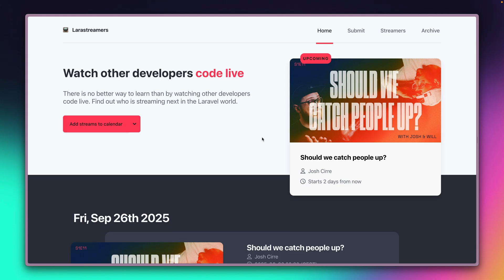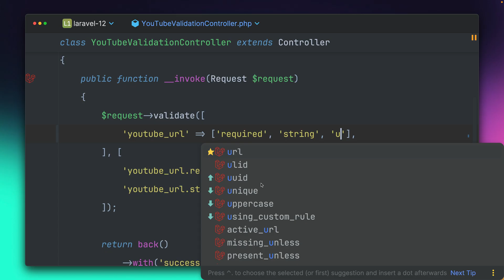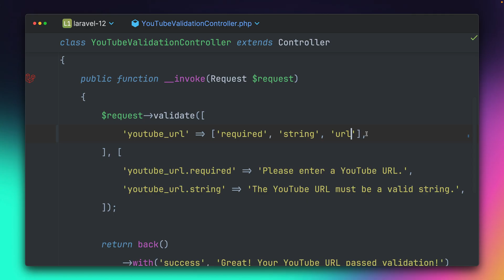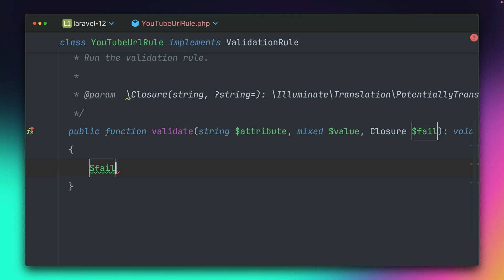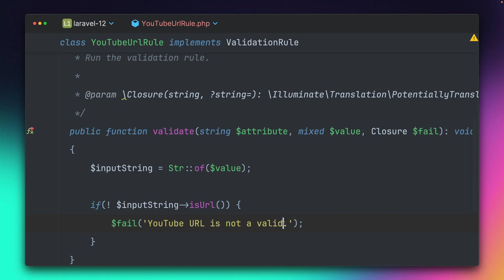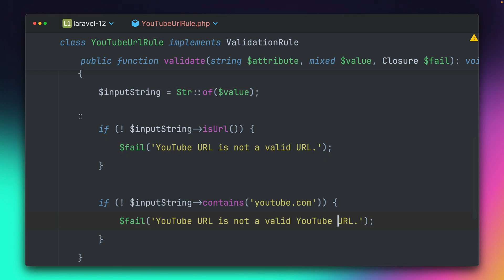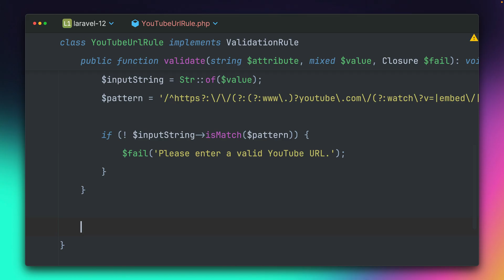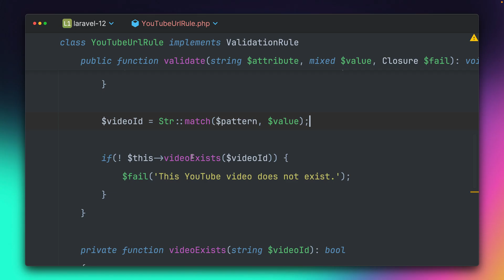Creating Powerful Custom Validation Rules in Laravel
Dive into "Laravel Gems," a series dedicated to unearthing hidden treasures of Laravel functionalities. Enhance your skill set as we illuminate overlooked yet powerful features you might not know existed.

➡️ Today: Custom Validation Rules

 ### Timeline

 00:00 Introduction
 00:34 Built-In Rules
 02:55 Custom Validation Rule
 09:48 Conclusion